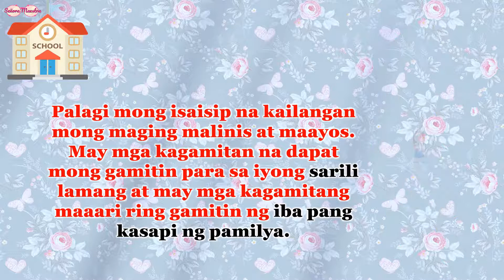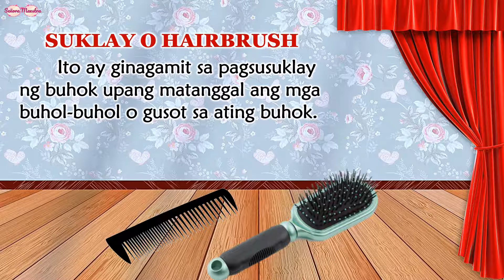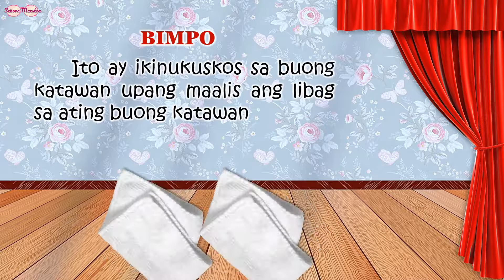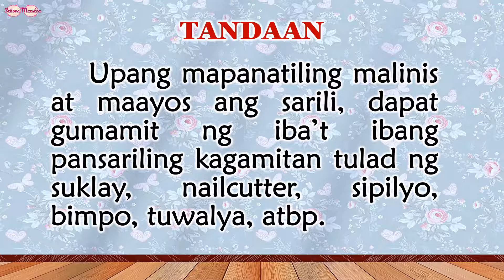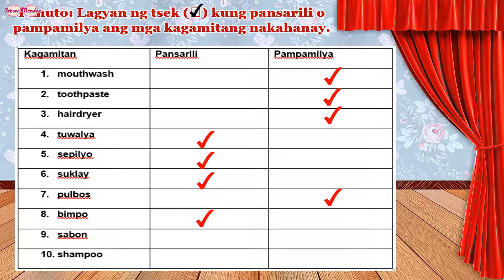WASTONG PARAAN NG PAGGAMIT NG MGA KAGAMITAN SA SARILI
Palagi mong isaisip na kailangan mong maging malinis at maayos. May mga kagamitan na dapat mong gamitin para sa iyong sarili lamang at may mga kagamitang maaari ring gamitin ng iba pang kasapi ng pamilya.

May mga akmang kagamitan sa paglilinis at pag–aayos sa sarili. Suriin at pag-aralan ang wastong paggamit sa sumusunod na larawan.

1.   Shampoo     – ito ay nagbibigay ng kaaya-ayang amoy sa ating buhok. Ito rin ang nag-aalis ng mga kumapit na dumi at alikabok sa ating buhok.
2.   Suklay o hairbrush – ito ay ginagamit sa pagsusuklay ng buhok upang matanggal ang mga buhol-buhol o gusot sa ating buhok.
3.  Panggupit ng kuko o nail cutter – ito ay ginagamit sa pagpuputol o paggugupit ng kuko sa kamay at paa. Dapat pantayin ang kuko na ginupit gamit ang nail file o panliha.
4.  Sipilyo – ito ay ginagamit kasama ang toothpaste upang linisin at tanggalin ang mga pagkaing dumidikit o sumisingit sa pagitan ng mga ngipin pagkatapos kumain.
5.  Sa pagmumumog dapat gumamit rin ng mouthwash upang lalong makatulong sa pagpapa- natili ng mabangong hininga. Ito rin ay nakatutulong sa pag- pupuksa sa mga mikrobyong namamahay sa loob ng bibig sanhi ng mabahong hininga.
6.  Sabong pampaligo – ito ay nag- aalis ng dumi at libag sa katawan at nagbibigay ng mabango at malinis na amoy sa buong katawan.
7.  Bimpo – ito ay ikinukuskos sa buong katawan upang maalis ang libag sa ating buong katawan.
8.  Tuwalya – ito ay ginagamit na pamunas sa buong katawan pagkatapos maligo para matuyo.

Enjoy Learning!!!